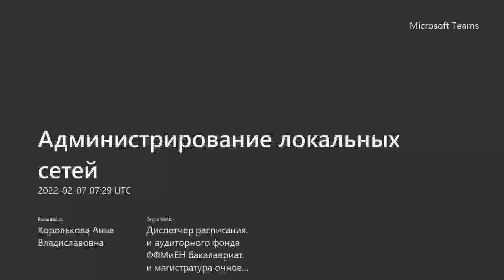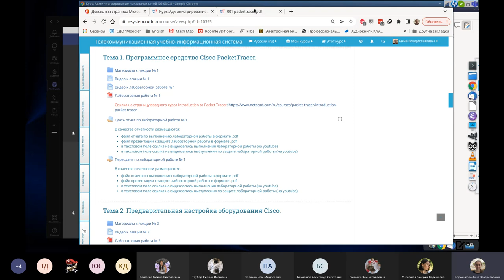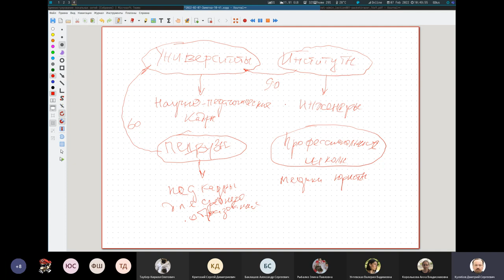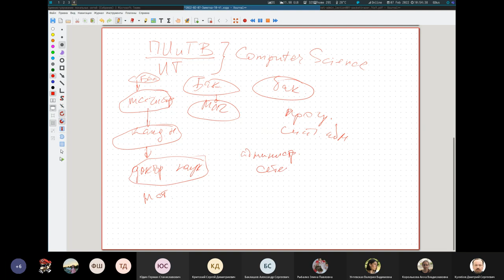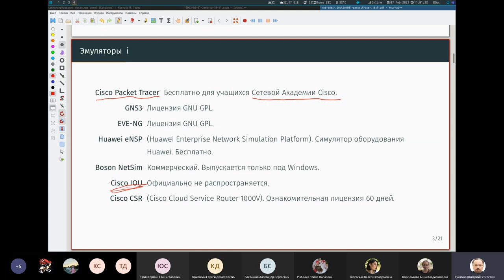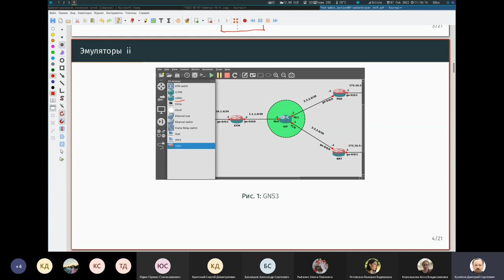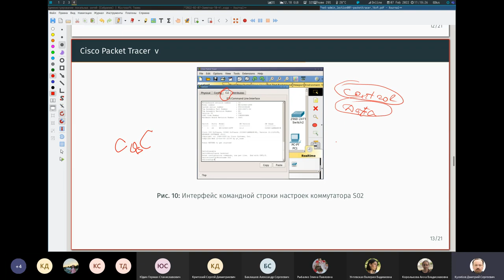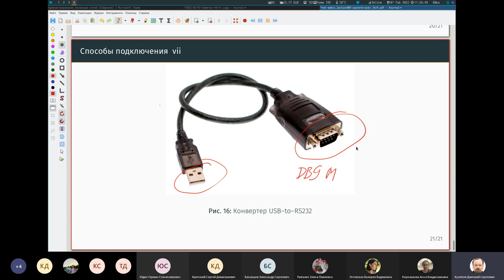Администрирование локальных сетей, 2022-02-07, part 1